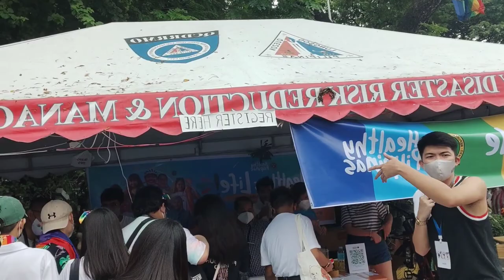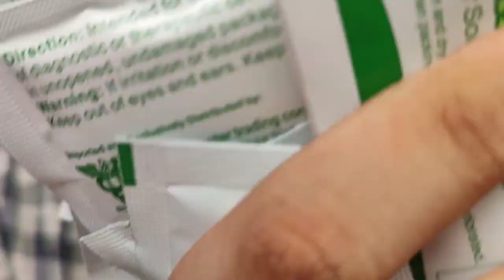QC PRIDE FESTIVAL 2022🏳️‍🌈 | Red Jimenez Vlog